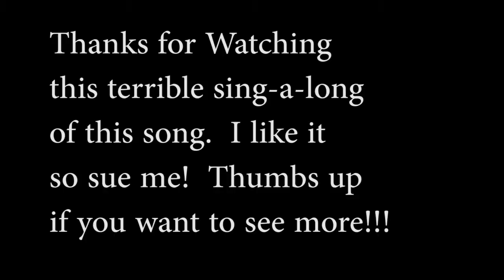Mmm Yeah Singing in the Car 12-05-2014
Yeah, I start recording while my phone is playing Mmm Yeah! by Pitbull and Austin Mahone.  Enjoy!
LINKS!